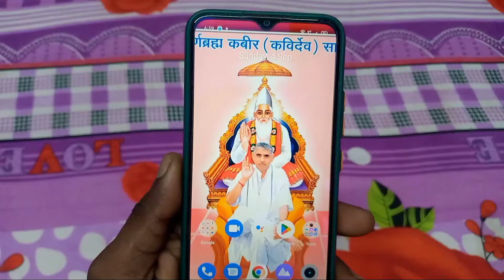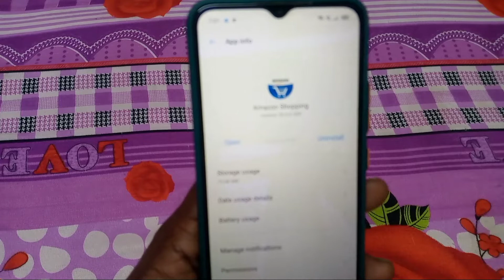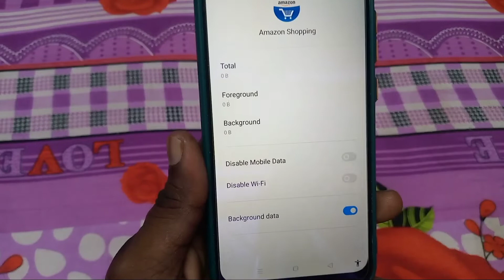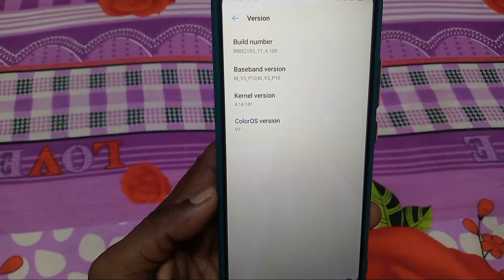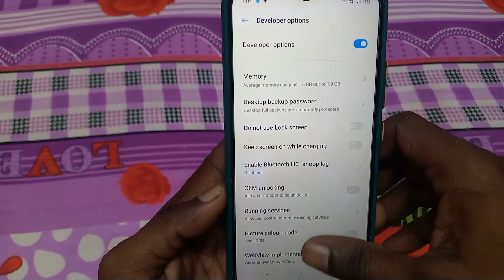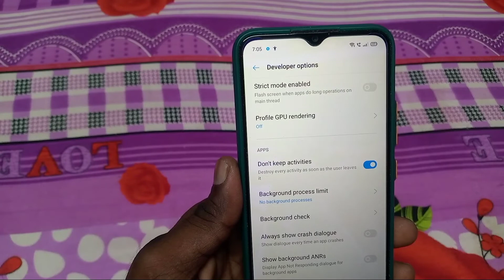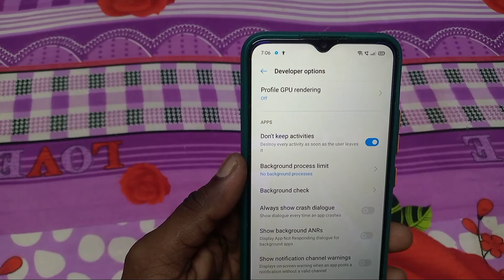How To Use 1GB Deta Per Day | 1GB Data पूरे दिन कैसे चलाएं | Data MB Jaldi Khatam Ho Jata Hai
Hi

Dosto Aaj ki is Video Me Data MB Jaldi Khatam Ho Jata Hai

Important video